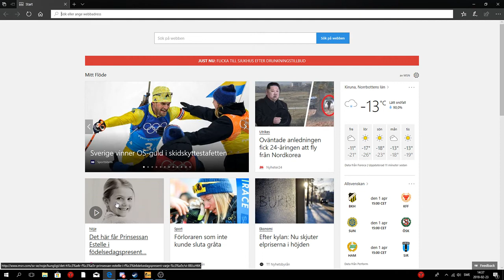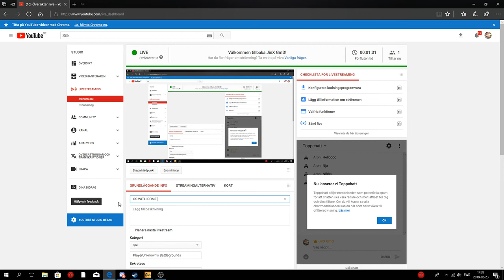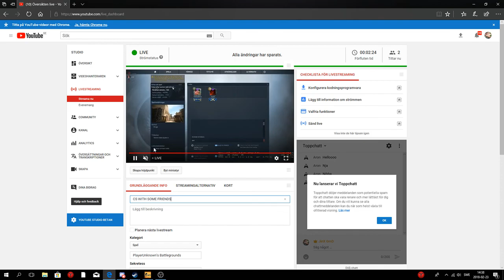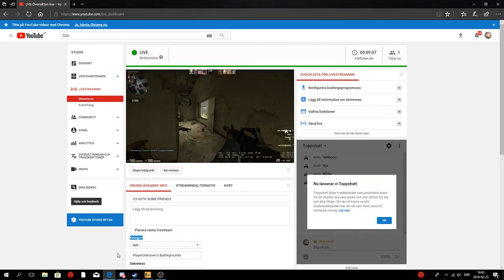CS WITH SOME FRIENDS